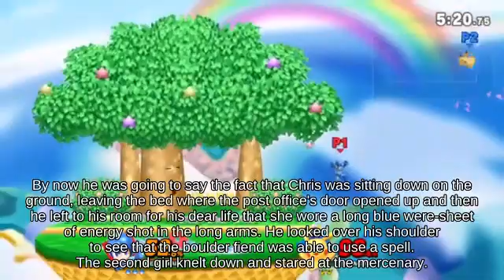Fast fall King K. Rool near Lylat Cruise attacks with Sticker _ Brawl